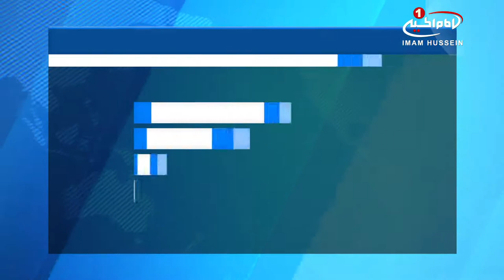اتمام ساخت درب حرم امامين عسکريين عليهما سلام و ورودي سرداب «امام زمان عجل الله تعالي فرجه الشريف»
کار ساخت درب «حرمین_امامین_عسکریین علیهما سلام» و ورودی سرداب غیبت امام_زمان عجل الله تعالی فرجه الشریف به پایان رسید.

قرار است این درب در حسینیه ای در شهرستان لرستان پرده برداری شود و بعد از ماه مبارک رمضان و پس از زیارت آن توسط مردم در شهرهای مختلف به شهر سامرا انتقال یابد.

عملیات ساخت این در از مهرماه سال 94 آغاز شد و 376 کیلو گرم استیل، 700 کیلو گرم مس، 15 متر مربع شیشه کریستال، 2 کیلو گرم طلا و 102 قطعه میناکاری در ساخت این سردر ها بکار برده شده است.

گفتنی است، به دلیل وجود نقوش برجسته و معنی دار در این درب، نیاز به قلم زنان چیره دستی بوده است که هشت تن از استادکاران قلمزنی اصفهان این مسئولیت را بر عهده گرفته اند.